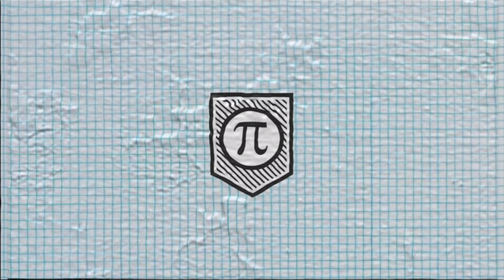N.D. Wilson Quote on Complaining